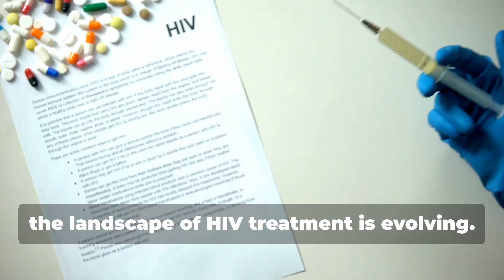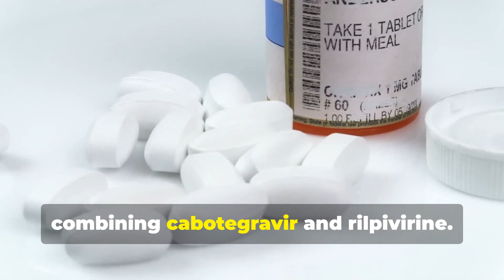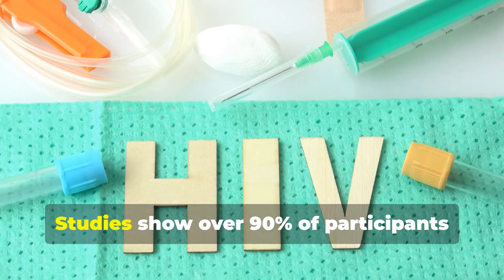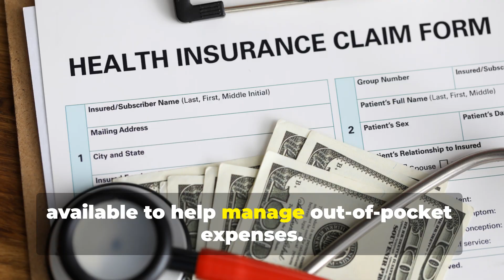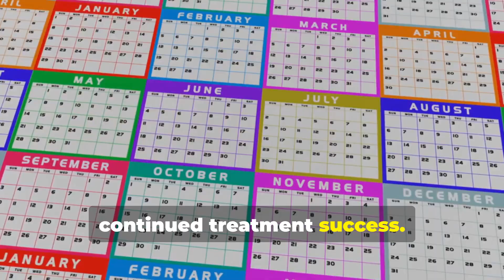Cabenuva (Cabotegravir + Rilpivirine) – The Monthly HIV Injection Explained!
Discover Cabenuva, the groundbreaking monthly injectable HIV treatment that replaces daily pills with just 1–2 clinic visits per month. In this video, we explain how Cabenuva combines cabotegravir and rilpivirine to maintain viral suppression with 92–95% efficacy, who qualifies for this therapy, and the pros and cons compared to traditional oral meds. We also cover clinical trial results, real-world patient experiences, costs, and steps to access this FDA-approved option. Whether you’re curious about switching or just want to learn more about long-acting HIV treatments, this guide breaks it all down clearly.
...more
OUTLINE:
00:00:00
From Daily Pills to Monthly Injections

00:01:42
What Exactly is Cabenuva?

00:02:18
Is Cabenuva Right for You?

00:02:49
Weighing Your Options

00:04:40
What Patients and Studies Say

00:05:13

Cabenuva
- HIV monthly injection
- Cabotegravir rilpivirine
- Long-acting HIV treatment
- HIV shots vs pills How to get Cabenuva
- Cabenuva side effects
- Cabenuva cost 2024
- HIV treatment without pills
- Is Cabenuva a cure for HIV?
- Cabenuva injection experience
- HIV undetectable treatment
 Cabenuva injection, HIV treatment 2024, long-acting HIV therapy, cabotegravir rilpivirine cost, HIV undetectable, monthly HIV shot side effects, how to stop taking HIV pills